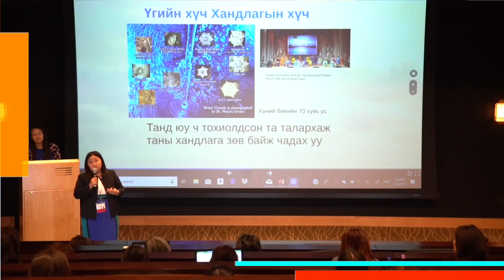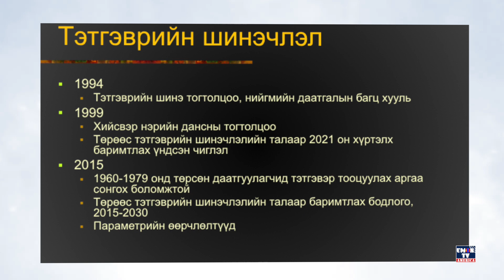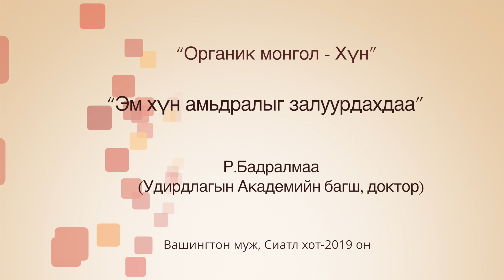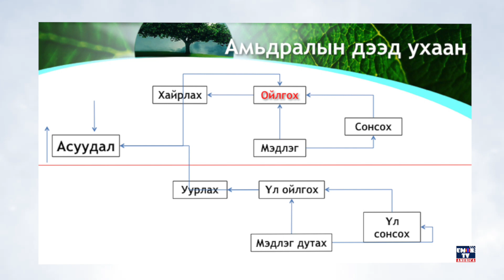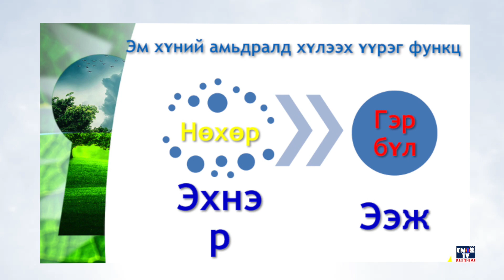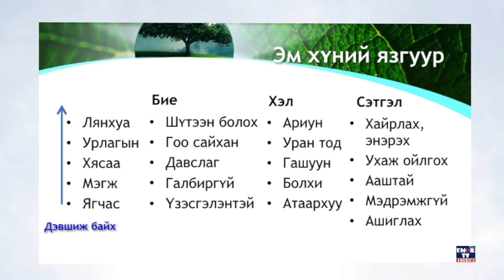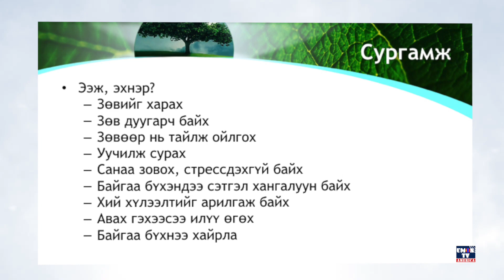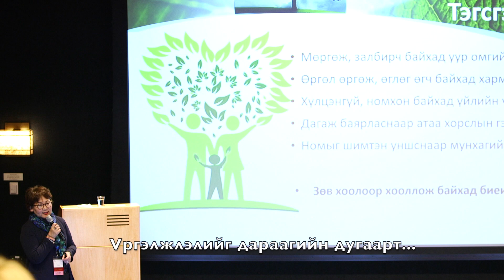UMONTV-ийн нэвтрүүлэг( Дэлхийн Монгол Эмэгтэйчүүдийн Гуравдугаар чуулга уулзалт-4)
Америк дахь МЭХС-аас зохион байгуулсан Дэлхийн Монгол Эмэгтэйчүүдийн Гуравдугаар чуулга уулзалтын илтгэлүүд-4 дүгээр хэсэг.
“Органик монгол - Хүн”
8. "University of Waikato"-гийн докторант А.Нямаамаа “Монгол эмэгтэйн өндөр насны орлогын баталгаа”
9. Удирдлагын Академийн багш Р.Бадралмаа “Эм хүн амьдралыг залуурдахдаа”